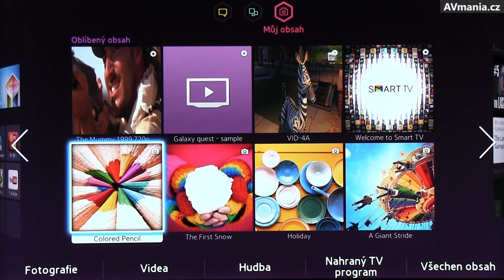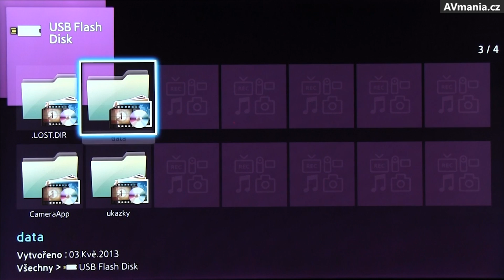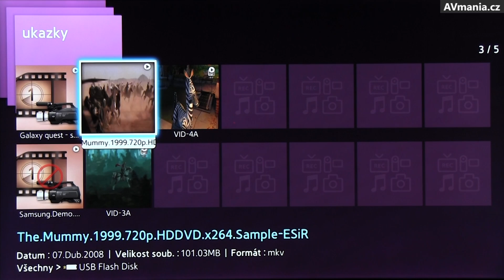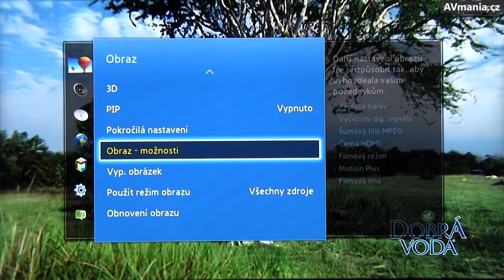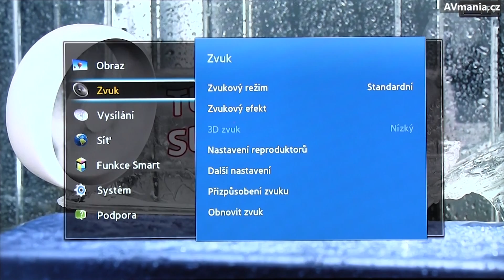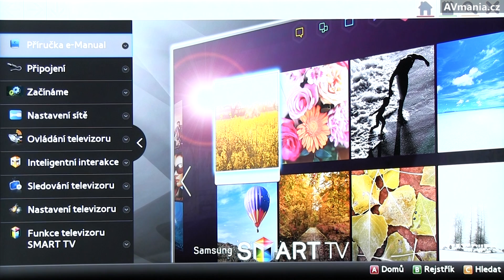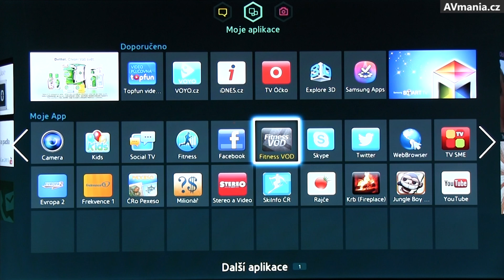Televizor Samsung UE46F8000ST: Smart Hub a menu